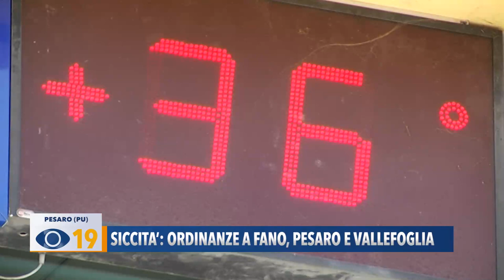Siccità: ordinanze a Fano, Pesaro e Vallefoglia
Siccità, messe in campo misure dai Comuni per fronteggiare l’emergenza. A Fano, Pesaro e Vallefoglia sono state firmate in anticipo le ordinanze anti-spreco. Multe salate per chi viola i divieti.